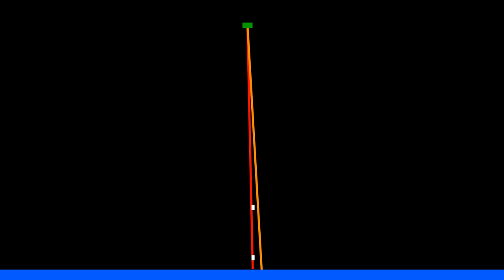Parallax Effect Demonstration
Demonstration of how the perceived distance covered, and thus speed, of an observed object, relative to an observation point moving in the opposite direction, changes depending upon the altitude of the observed object.

Both the white boxes are moving at the exact same speed and distance, yet, from the observation point (green box) the distance they cover (and thus their speed) would appear to be very different.

This effect is greatly exaggerated if scale of the observed object is unknown, especially if there is a featureless surface lacking reference points (such as a desert or ocean) is below the observed object.